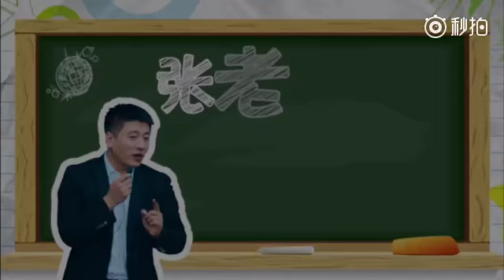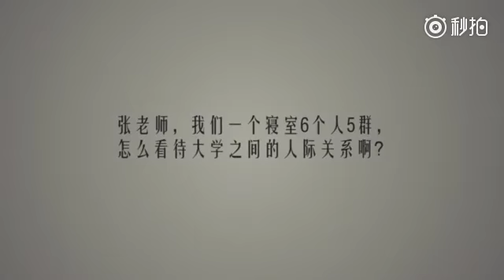【相聲專場】張雪峰老師 考研講座 張老師的課外輔導班開課了